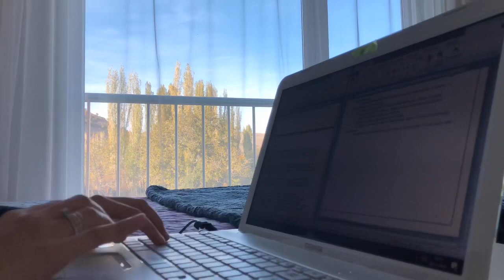Sessiz Vlog | Bugün Ne Yedim | Avacadolu Yumurta | Benimle Evde Sakin Bir Gün | Silent Vlog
German, English, Turkish and Korean subtitles are available🌿💐

Merhabalar,
Videoma tıkladığınız için teşekkür ederim. Bu videomda evde geçirdiğim sakin bir günümü sizler için vlogladım. Umarım beğenirsiniz. Sağlıcakla Kalın 💐

조용한 블로그

건방진 계란
어느 날 나와 함께
조용한 블로그
مدونة صامتة
يوم واحد معي
البيض مغرور